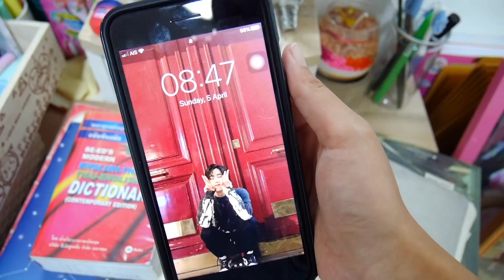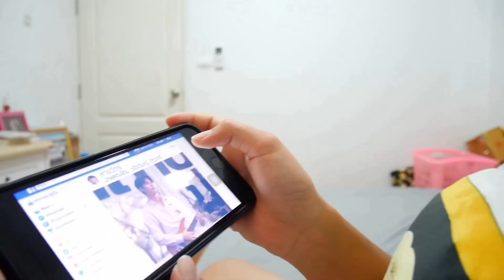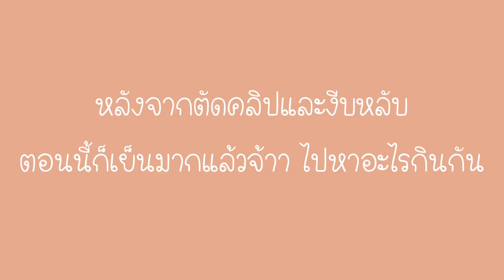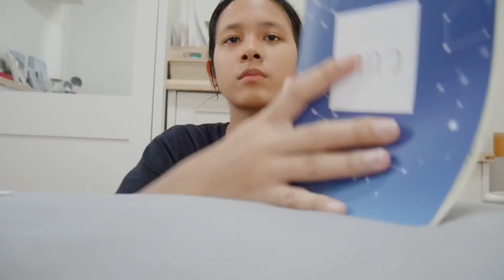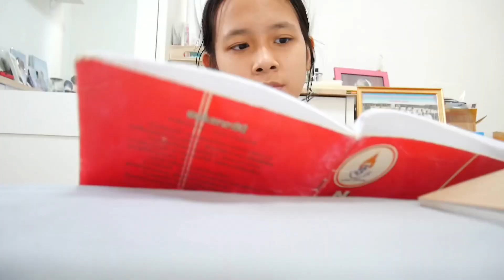Home VLOG🏡 | ตื่นนอน(?),ทอดไข่,ออกกำลังกาย,ดูซีรีส์,อาบน้ำชัคกี้,กวาดห้อง ฯลฯ 💖🧤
เพื่อเป็นกำลังใจให้เราด้วยนะคะ😍😍💓